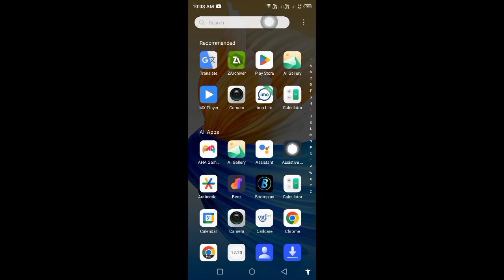How To Remove WhatsApp Chat List Search Bar | Remove Search Bar On WhatsApp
In This video, I am going to show you How to Remove WhatsApp Chat List Search Bar

If you want to remove whatsapp chat list search bar, keep watching the video till the end .it's very simple and easy process.